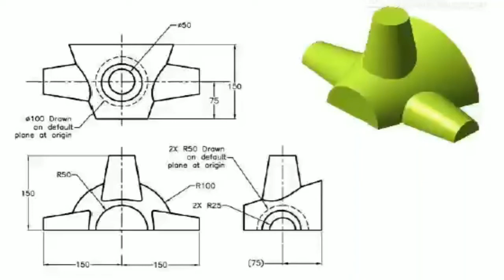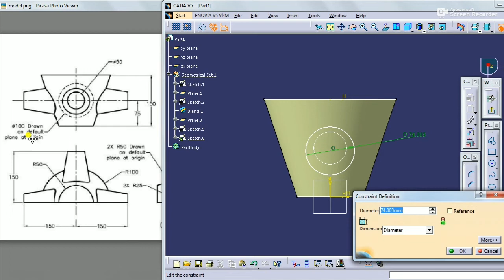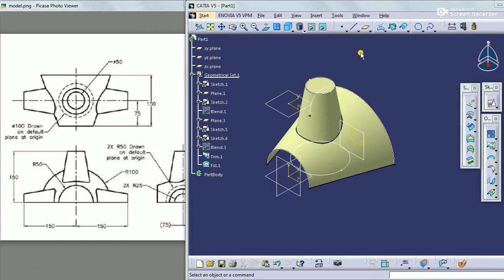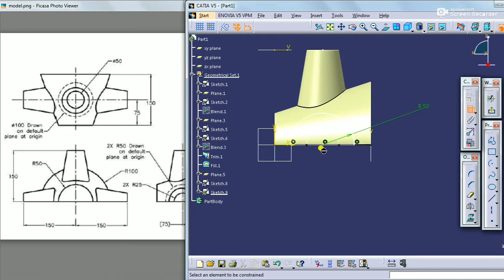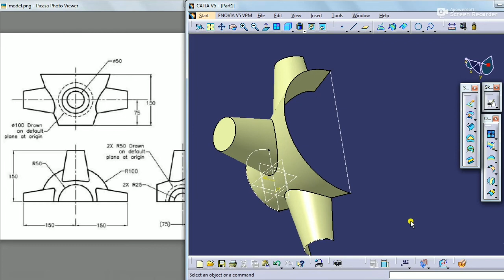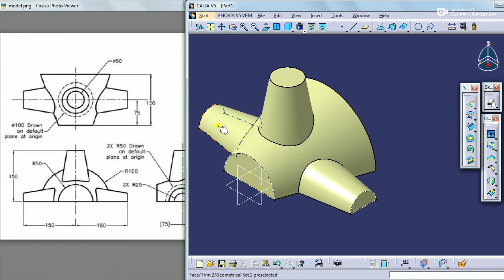CatiaV5 || Part Design in Catia explained in Hindi || Generative Shape Design in Catia | Anand Asawa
Hello guys, In this video you will see Part Design in Catia Generative Shape Design explained in Hindi